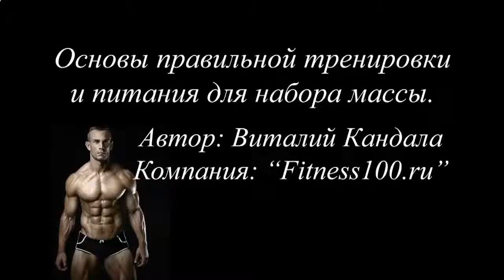Протеиновые коктейли продажа